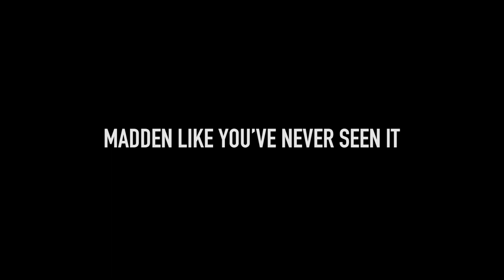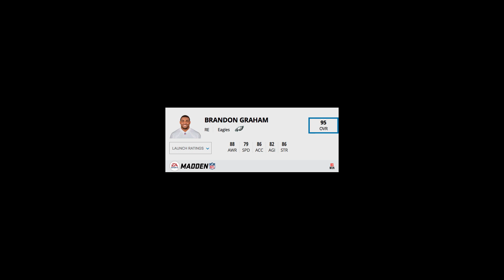Madden NFL 18 - Top 5 Defensive Ends (DE) [deutsch/german]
Madden NFL 18 deutsch/german Player Rankings Top 5 Defensive Ends (TE)

Wir zeigen euch die 5 besten Defensive Ends in Madden NFL 18 und sind sehr gespannt auf eure Einschätzungen zu den Werten!

Rapha: gametasticalhd
Paddy: paddystar88

EINKAUFEN MIT GTHD:
►►► Madden NFL 18 vorbestellen:*

►►► Kauft über uns bei Amazon ein*:

MUSIKQUELLEN:
Abstract:

*Bei einem Einkauf über die gekennzeichneten Links erhalten wir eine kleine Provision. Mehrkosten fallen euch dabei in der Regel nicht an, aber ihr könnt uns damit unterstützen.